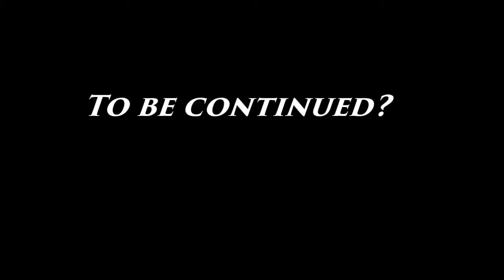Panda Survivor SMP- S2E11 Part 2: Damn Ghasts!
CHASING GHASTS!